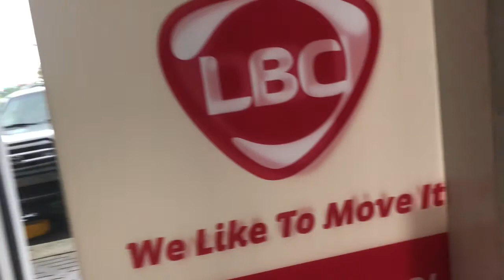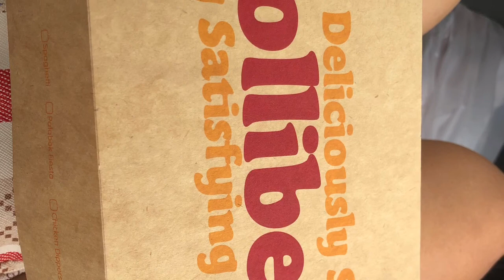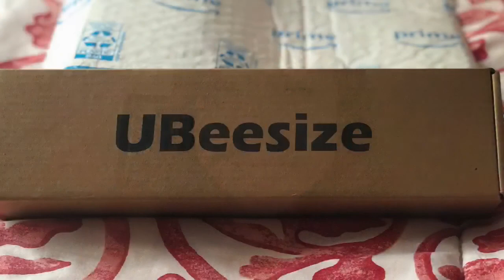ORIENTAL STORE + JOLLIBEE ❤️❤️❤️ + CAR WASH + WALMART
Productive day getting stuffs plus jollibee treat  and got my new tripod from Amazon ❤️❤️👍👍

Please add me on my fb account guys if you want :)